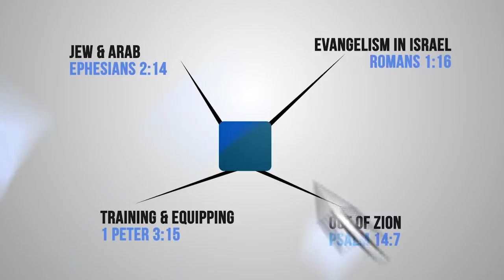Gov. Mike Huckabee endorses ONE FOR ISRAEL Ministry!!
Testimonies with foreign subtitles: ow.ly/10lKPE